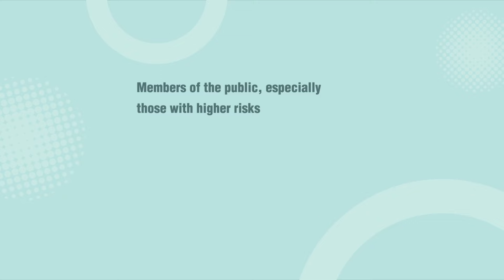【Take protective measures to fight against seasonal flu together🛡️】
The Centre for Health Protection (CHP) anticipates that the current influenza season will persist for a period of time and more outbreaks and severe cases might be recorded in the upcoming weeks.

The CHP appealed to members of the public to receive seasonal influenza vaccination in a timely manner to better protect themselves during the influenza season.💉

Wear a surgical mask properly could effectively prevent respiratory diseases transmitted through respiratory droplets. High-risk persons should wear a surgical mask when visiting public places, and the public should also wear a surgical mask when taking public transportation or staying at crowded places. 😷

Persons who are symptomatic, even if having mild symptoms, should wear a surgical mask, refrain from work or attending classes at school, and seek medical advice promptly with a view to lowering the risk of spreading the virus.🩺